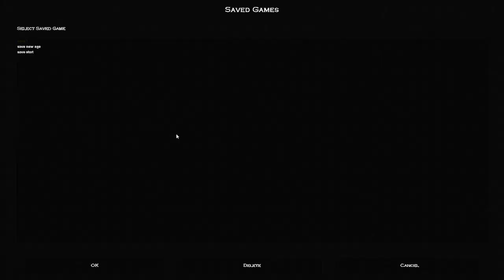Jonesy Plays Age Of Empires 1 - ep 207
I have used 1 mod to make it wide screen called UPatch HD 1.1, this mod has a big list of improvements the mod also achieves, you can download this mod yourself and see the list